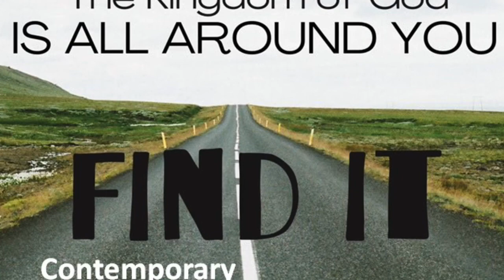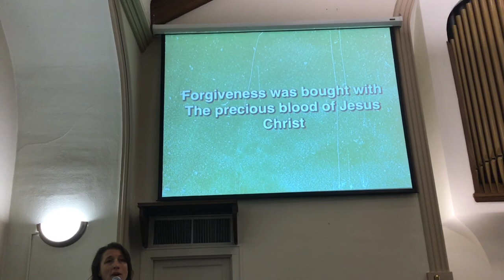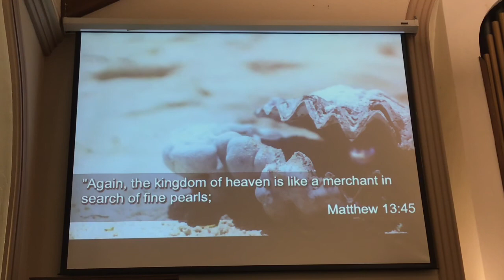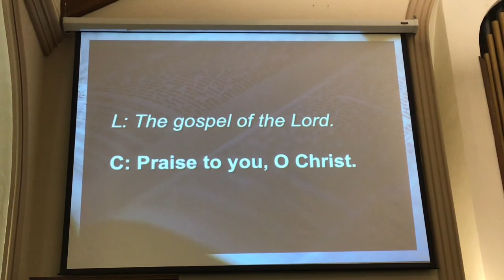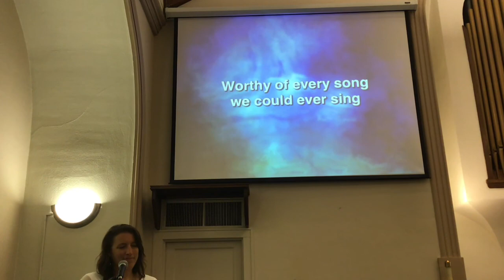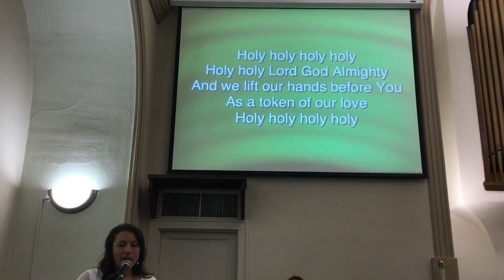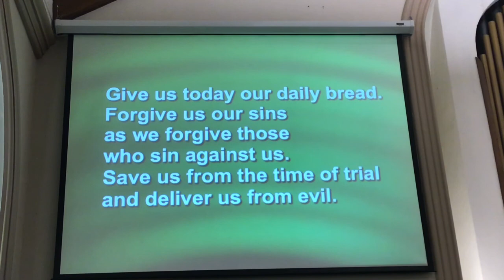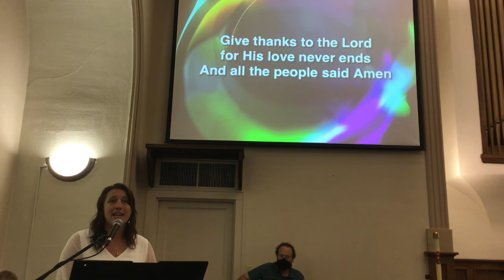Never Lose Your Joy, Contemporary worship - July 26, 2020